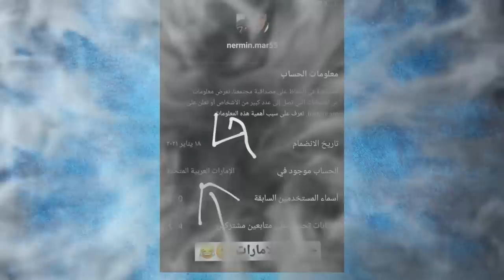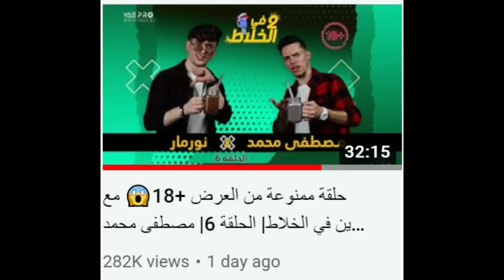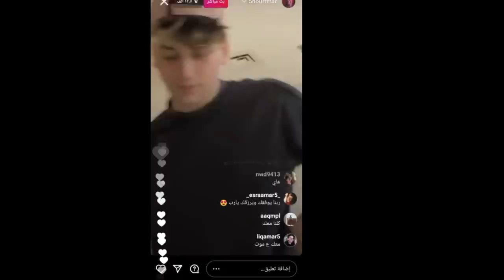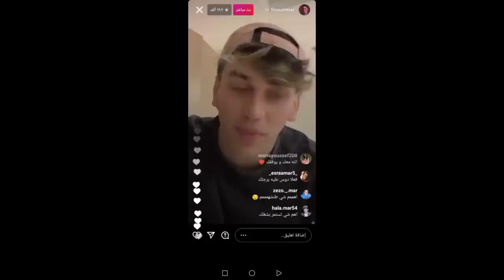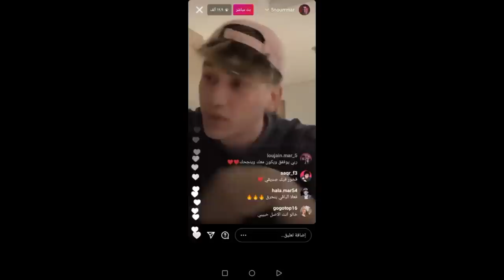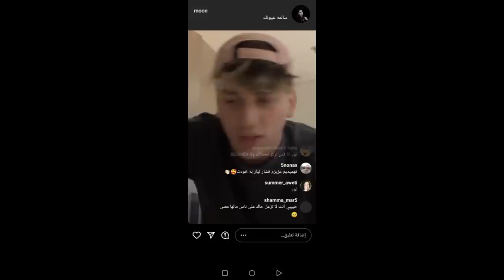بث نور مار يحكي سبب خروج نيرمين من فريق نور مار ويحكي على قمر ويرد على ستوريات قمر ونيرمين